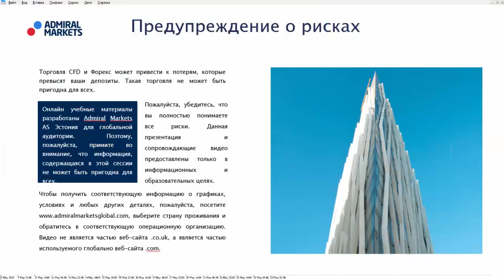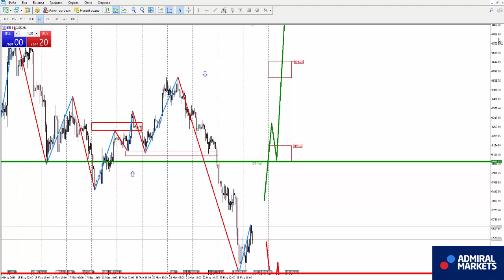Аналитика рынка на 24 мая: EURUSD, GBPUSD, GOLD, Brent, DAX30, Биткоин